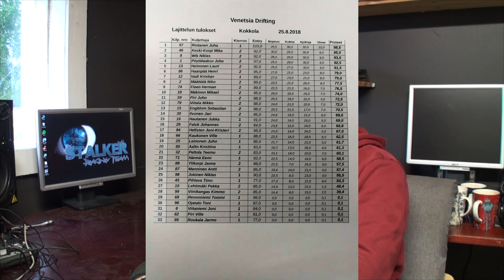[S1 E27] Venetsia Drifting 2018